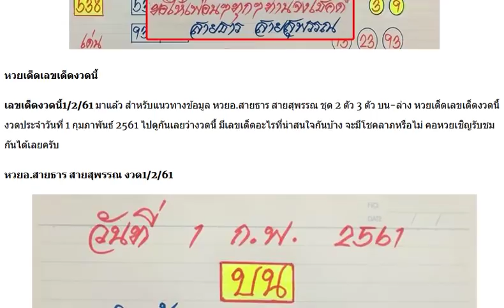เลขเด็ด อ.สายธาร สายสุพรรณ งวด1/2/61 บนล่างจัดไป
ให้มาแล้ว !! หวยรัฐบาล @กลุ่มหวยอ.อุทัย แม่นๆ งวดวันที่ 1/2/61
ให้มาแล้ว !! หวยอ.นิวส์ล็อตโต้ เลขเด็ด ชุด 3ตัว ชุด 2ตัว งวดวันที่ 1/2/61
จัดว่าเด็ด !! หวยนายดินทราย ทีเด็ด 3ตัว 2ตัว งวดวันที่ 1/2/61
หวยถ้ำใต้น้ำ ชุด 2 ตัวล่าง งวดวันที่1/2/61
ผลงานเดินดี !! หวยทีเด็ดใบตรวจม่วง แม่นมากๆ งวด 1/2/61
หวยอ.อุดม ธัญญาหาร ชุดล่างเน้นๆ งวดนี้1/2/61
มาแล้ว !! เลขหลุดกองสลาก งวดวันที่ 1 กุมภาพันธ์ 2561
เลขเด็ด ซอง ศิริมงคล งวดวันที่ 1 กุมภาพันธ์ 2561
มาแล้ว !! หวยรัฐบาล งวดวันที่ 1 กุมภาพันธ์ 2561
เลขเด็ด หนุ่ม สารคาม งวดวันที่ 1 กุมภาพันธ์ 2561
หวยซอง เจาะเกม งวดวันที่ 1 กุมภาพันธ์ 2561
ให้มาแล้ว !! เลขเด็ดคู่โต๊ด บน งวดวันที่ 1/2/61
ให้มาแล้ว !! เลขเด็ด หวยย่านาค 2 ตัวบน-ล่าง งวดวันที่ 1/2/61
แม่นมากๆ !! เลขเด็ด Thai lotto สามตัวบนเน้นๆ งวด 1/2/61
หวยทำมือ เพ็ญนภา ชุด 3 ตัวบน 2 ตัวล่าง งวดนี้1/2/61
มาแล้ว ชัดก่อนใคร !! เลขเด็ด หวยหนุ่มบางปะกง เด่นบน ชุด 3 ตัว งวดวันที่ 1/2/61
ให้มาแล้ว !! หวยสัญจร งวดวันที่ 1/2/61
ให้มาแล้ว !! เลขเด็ดชุดฟันธง งวดวันที่ 1/2/61
ออกมาแล้ว !! เลขเด็ด หวยเฒ่าเพชรเกษม ชุด 2 ตัว 3 ตัว งวดวันที่ 1/2/61
ให้มาแล้ว !! เลขเด็ดแบ่งปันแค่เพื่อนสนิท งวดวันที่ 1/2/61
มาแล้ว !! แนวทาง เลขเด็ด ครบรอบ เขาคิชณกูฏ 3ตัว 2ตัว งวดวันที่ 1/2/61
เลขเด็ด บิลเงินสด ชุด 2-3 ตัวบน งวดนี้1/2/61
หวยทำมือ อ.โกย บ้านไร่ เลขเด็ดบน-ล่างแม่นๆ งวดวันที่ 1/02/60 (ผลงานเข้ามาแล้ว 2 งวดซ้อน)
รวยอีกแล้ว!! หวยทองคำ หวยซองแม่นๆ งวดวันที่ 1/02/61 (ผลงานงวดที่แล้วเข้าล่าง 50)
ชัวร์ปักหลัก 6 ตัวมา 2 ตัว เลขเด็ดซองดัง หวยซองแม่นๆ งวดวันที่ 1/02/61 (ผลงานงวดที่แล้วเข้าเด่นล่าง)
หวยทำมือ อ.ฐา พารวย เลขเด็ดบน-ล่างแม่นๆ งวดวันที่ 1/02/61
หวยซองแจ๋วเลย หลักร้อย เลขเด่นเดินดี งวดวันที่ 1/02/61 (ผลงานเข้ามาแล้ว 9 งวดซ้อน)
หวยซองตักเงิน เลขเด็ดซองดัง แนวทางเลขเด่นแม่นๆ งวดวันที่ 1/02/61
แม่นๆแบบนี้ต้องตามต่อ!! สูตรหวย 3 ตัวบน 2 ชุด งวดวันที่ 1/02/61 (ผลงานเข้มาแล้ว 4 งวดซ้อน)
หวยมงกุฎ เลขเด็ด อ.ธนวัฒน์ ชุดสองตัวตรง สามตัวตรง งวดวันที่ 1/02/61
แชร์เก็บใว้ได้เลย !!! เลขเด็ด 3ตัวบน ชุดโต๊ดบนตรงๆ อ.จอนนี่ งวดวันที่ 1 กุมภาพันธ์ 2561
เลขเด็ด 2ตัวตรงๆ หวยทำมือ เกิดมาฆ่าเจ้ามือ งวดวันที่ 1/2/61
98ตรงๆ50ตรงๆล่างเน้นๆ@คนปีขาลงวดนี้ลงให้แล้ว งวดวันที่1/2/61
เลขเด็ด 3ตัวตรงๆ หวยทำมือ เลขตาราง บนล่างในฝัน งวดวันที่ 1/2/61
ให้มาแล้ว !! เลขเด็ด หวยลูกทัพฟ้า ชุด 2 ตัวบน งวดวันที่ 1/2/61
จัดไปเน้นๆ !! หวยวงใน บน-ล่าง งวด 1/2/61
ผลงานเดินดี !! เลขเด็ด อ.โกย บ้านไร่ บน-ล่าง งวด 1/2/61
หวยคนเดินดิน สูตร 2 ตัวบน งวดวันที่1/2/61
มาตามสัญญา! เลขรัฐบาล งวด1/2/61 หางเดียวเน้นๆ
หวยซอง เหนือเมฆ งวด1/2/61 งวดที่แล้วมาล่างตรงๆ
มาอีก1จ้า..จริงปลอม..ไม่รู้ครับ..ไม่ชอบก้อผ่านน่าครับ/1/2/61
2ตัวบนล่าง เข้า 5งวดติด งวด 1/2/61 อ.สิทธิ์ ขอบคุณค่ะ กด 999
เลขเด็ด ใบโพธิ์ ชุด 2-3 ตัว บน-ล่าง งวดนี้1/2/61
จัดไป! เลขล็อคกองสลาก 3 ตัวบน 2 ตัวล่าง งวดวันที่1/2/61
ให้มาแล้ว !! เลขเด็ดกองสลาก 3 ตัวหางเดียว งวด 1/2/61
เลขนี้น่าลุ้น !! เลขเด็ดสองตัวล่างสี่ชุดเน้นๆ งวด 1/2/61
เลขเด็ดบนชุดเดียว ไม่ต้องกลับ งวด 1/2/61
จัดไปเน้นๆ !! เลขเด็ดชีวิตนี้ยังมีหวัง บน-ล่าง งวด 1/2/61
แม่นมากๆ !! หวยเด็ดเลขมงคล บน-ล่างเน้นๆ งวด 1/2/61(เข้ามา 2 งวดติด)
หวยคนอวดดี สูตรล็อคเลข 2 ตัวล่างเน้นๆ งวด1/2/61
หวยซอง ฟันธง 3 ตัวบน 2 ตัวล่าง งวดวันที่1/2/61
หวยแชทไลน์ พรายแก้ว ชุด 2-3 ตัวเน้นๆ งวด1/2/61
ชุดเดียว! หวยคนอุุตรดิตถ์ ชุดฟันธง 2 ตัว บนล่างเน้นๆ งวด1/2/61
หวยซอง เลขเงินล้าน ฟันธง 2 ล่าง งวดนี้1/2/61
เลขเด็ด ใบเขียว งวดวันที่ 1 กุมภาพันธ์ 2561
เลขเด็ด ใบไม้ งวดวันที่ 1 กุมภาพันธ์ 2561
หวยซอง ไอ้โม่ง บน งวดวันที่ 1 กุมภาพันธ์ 2561
ให้มาแล้ว !! เลขเด็ด จอมทัพ สองตัว งวดวันที่ 1/2/61
ให้มาแล้ว !! เลขเด็ดสองตัว งวดวันที่ 1/2/61
ให้มาแล้ว !! เลขเด็ด หวยเณรน้อย ชุดสัญจร งวดวันที่ 1/2/61
จัดให้ชม !! หวยเด็ด วังพญานาคินทร์ ชุด2ตัวบน งวดวันที่ 1/2/61
จัดให้เลย !! หวยเด็ด ฟ้าผ่ากลางใจ ชุด 2 ตัว 3 ตัว งวดวันที่ 1/2/61
ให้มาแล้ว !! เลขเด็ด หวยทวีชัย บน-ล่าง งวดวันที่ 1/2/61
ให้มาแล้ว !! เลขเด็ดสำนักงานสลากกินแบ่งรัฐบาล งวดวันที่ 1/2/61
ให้มาแล้ว !! หวยซองช.เฮง งวดวันที่ 1/2/61
ผลงานเดินดี !! เลขเด็ดเด่นสิบบน แม่นมาก งวด 1/2/61
ท้าพิสูจน์! หวยล็อค 199 เลขเด็ดสองตัว งวดวันที่ 1/02/61
หวยลุงแป้น เลขเด็ดสามตัว สองตัว หวยทำมือแม่นๆ งวดวันที่ 1/02/61
หวยซองนักคิดน้องใหม่ ปักหลักสิบล่า 2 ตัวมา 1 ตัว งวดวันที่ 1/02/61
วิ่งบนตัวเดียว จาก กระต่ายทอง 1ก.พ.2561
มาเเล้วววววว !!! สูตร 3ตัวตรงๆ 4ชุด เข้า 4งวดติด ลุ้นต่อ งวด 1/02/61
จัดไปเน้นๆ !! เลขเด็ดลูกเจ้าพ่อขุนตาล งวด 1/2/61
แม่นมากๆ !! เลขเด็ดจิรธิภัทร์ เซียนอยู่ตึก งวด 1/2/61
หวยซอง เลขเด็ดสามตัวบน4ชุด งวดนี้1/2/61 ตัดสองตัวด้วยนะ
เน้นตัวเดียว หวยเด็ด 3 ตัวบน งวดวันที่1/2/61
เลขเด็ด ยุทธนาพารวย ชุด 2-3 ตัว บน-ล่าง งวดนี้1/2/61